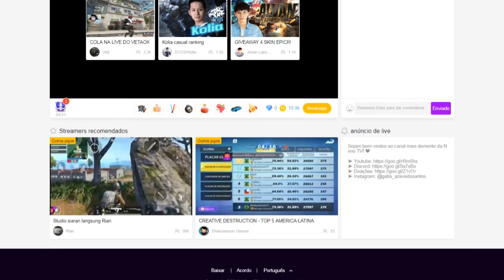RESIDENT EVIL 2 (PS1) #04 l O REENCONTRO MACABRO!!!